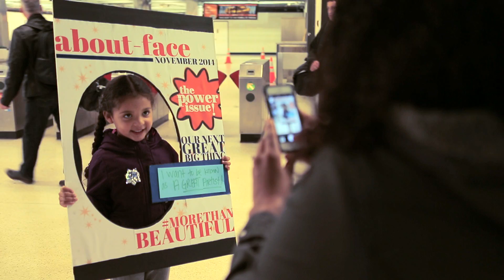About-Face Loves Its Teens